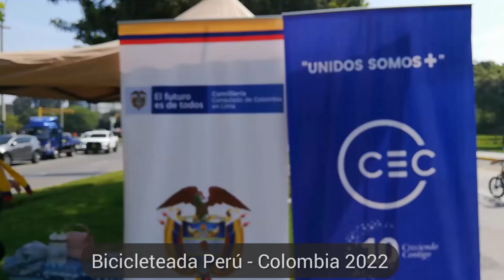Bicicleteada Perú - Colombia 2022